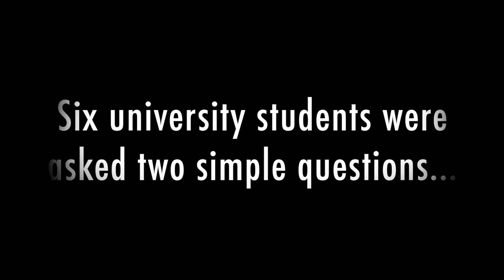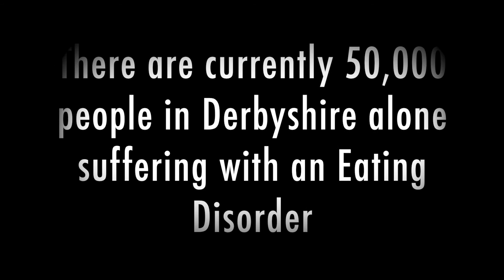What is an Eating Disorder? | EDAW 2015 | First Steps Derbyshire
We asked six students the very simple questions, what is an eating disorder?

Thank you to Gemma Trott, Edward Judd, Rebecca Newman, Zoe Thomas, Jessica Telford and Eleanor Griffiths for being so wonderful and allowing us to film them! You were all fantastic volunteers :)

FIRST STEPS LINKS!